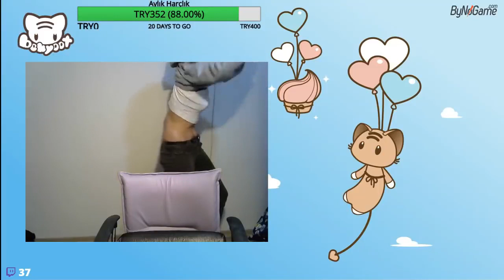İlyada'nın Çılgın Klipleri!!!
ilayda twitch çılgın